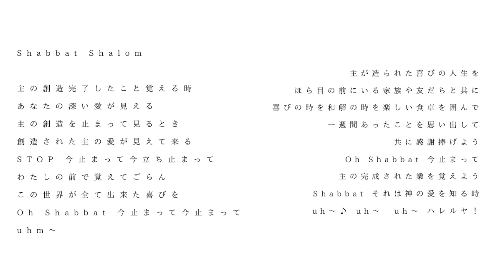Shabbat Shalom | gumi music